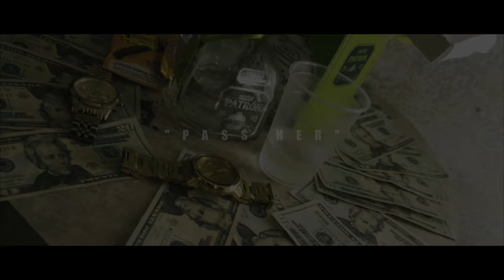LilRay2x - Pass Her ft. ‘LGado [Prod By 87th] (Official Video) Shot